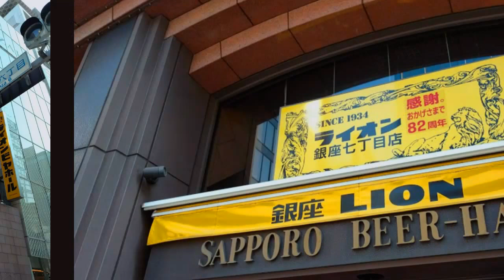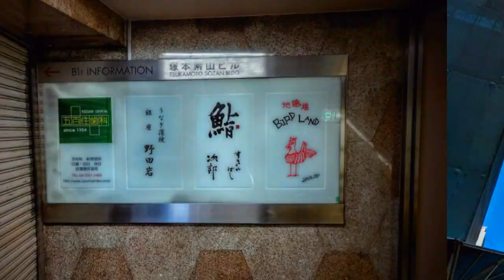TOKYO写真物語(GINZA 銀座3)